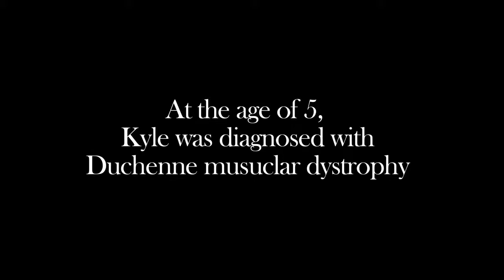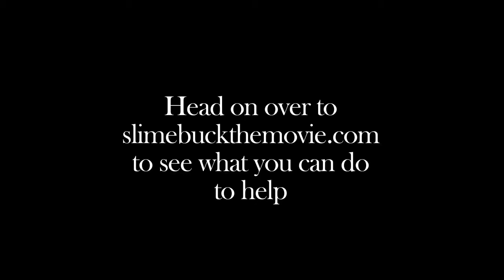Mom Remembers Kyle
Annette, Kyle's Mom reflects on Kyle's life and how many people he touched along the way.  He was an inspiration and mentor to many of the people in his life, sharing his compassion and offering to listen and share his feelings and advise.